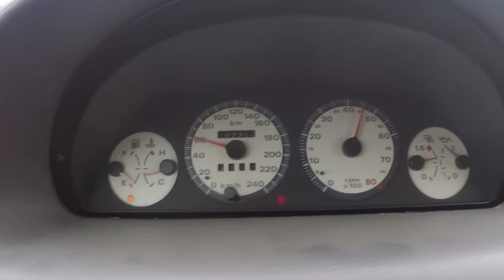Teaser Punto GT Turbo Novo Carro do CANAL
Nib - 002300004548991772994